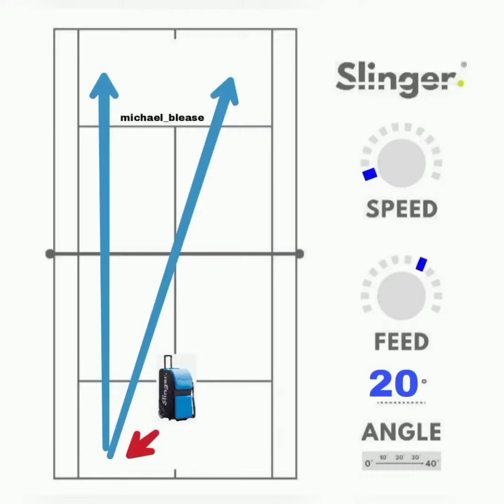Michael blease slingerbag baseline drills beginner vol.1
3 slinger bag drills for beginners or playings training on a windy day.

drill 1 - double direction forehands from middle

drill 2 - forehand Cross and line from Cross Court position

drill 3 - backhand cross and line from Cross position

3 simple but effective workouts as well as great drills for working on technique